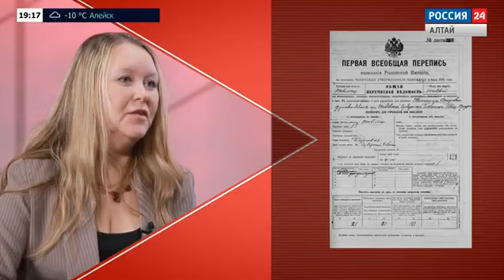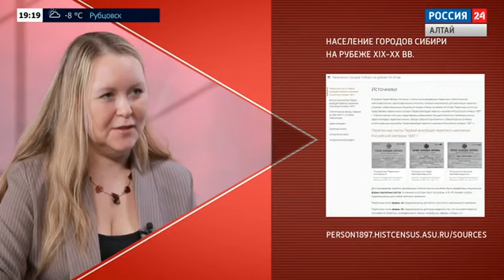Ученый-историк АлтГУ Елена Брюханова рассказала о первой всероссийской переписи на ГТРК Алтай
Ученый-историк АлтГУ Елена Брюханова рассказала о первой всероссийской переписи на ГТРК Алтай в программе "Человек с именем"